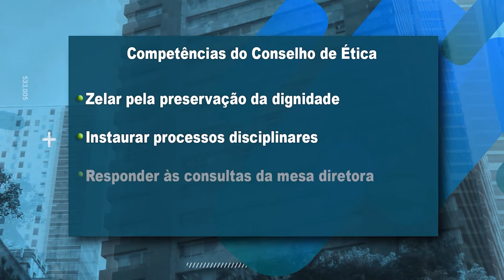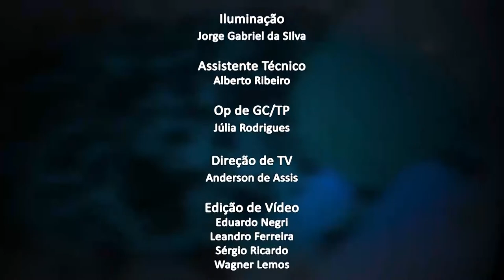Jornal da Alerj - Terça - 03/08/21